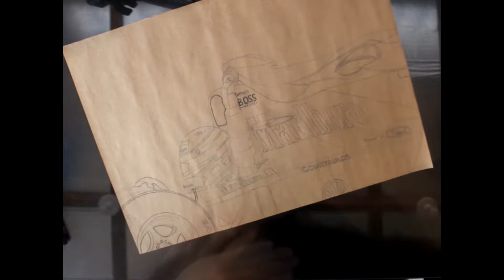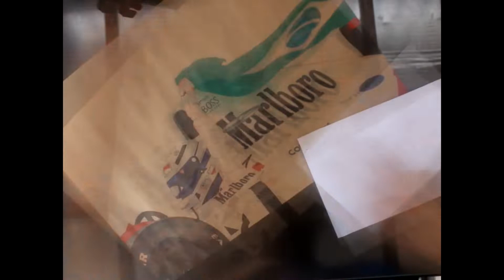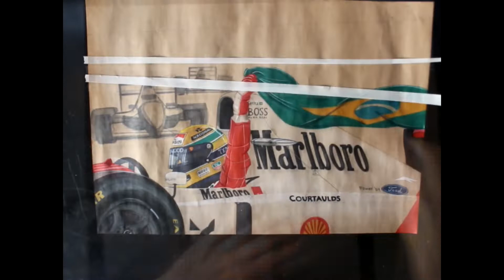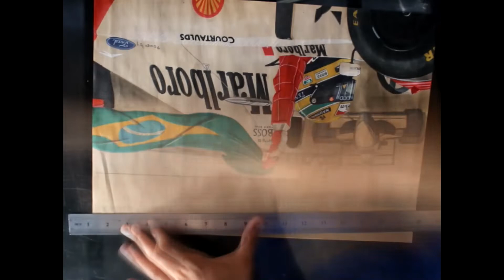Desenhando | Drawing - Ayrton Senna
Speed Art video do McLaren MP4/8 de 1993 de Ayrton Senna
Encomenda de cliente do Ceará, feito em tamanho 42 x 29,7 cm papel Kraft, com marcadores, lápis de cor, giz pastel e tinta guache.

Speed Art Ayrton Senna's 1933 McLaren MP4/8
Comission from Ceará,  Brazil made on size  16.5 x 11.7 in in Kraft Paper 180g, with markers, colored pencils, pastels and gouache!